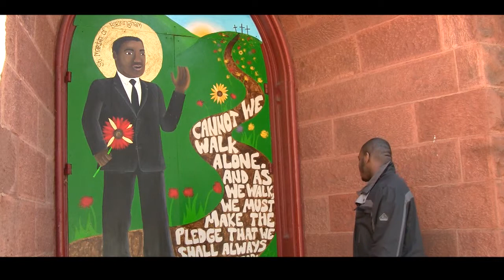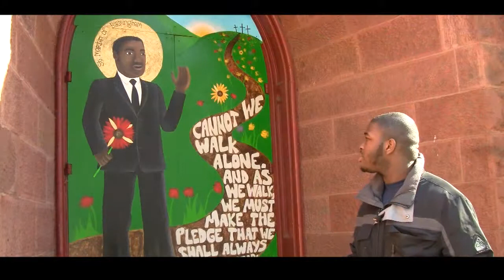Luther Place Murals Series | Rev. Martin Luther King Jr.